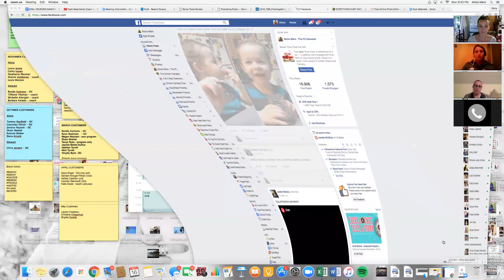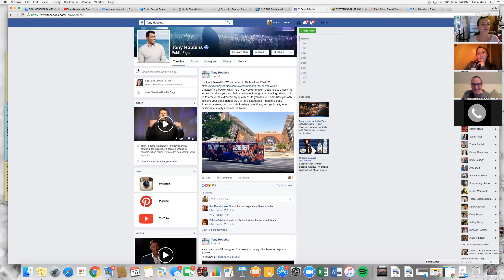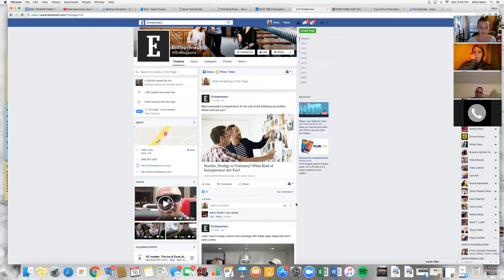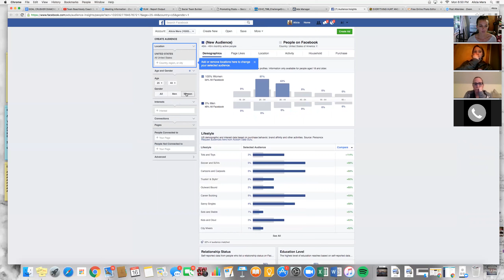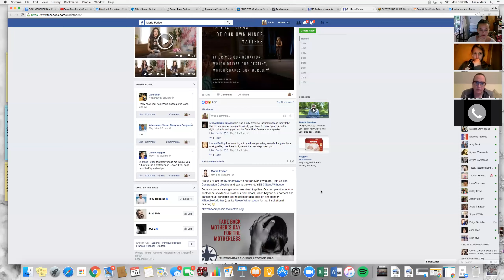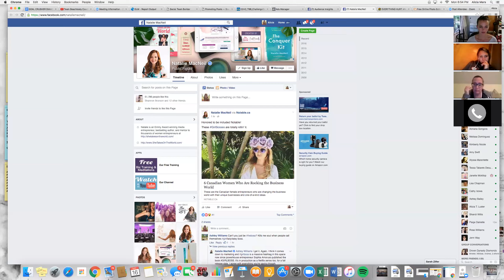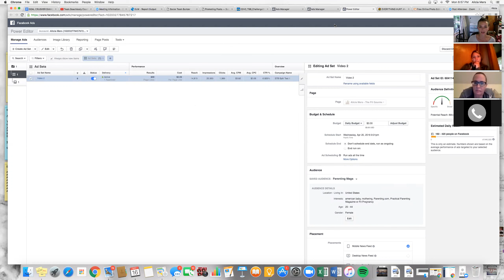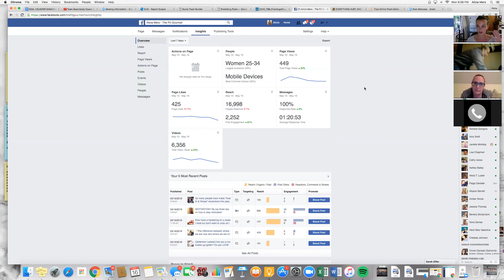Driven Dynasty Team Call